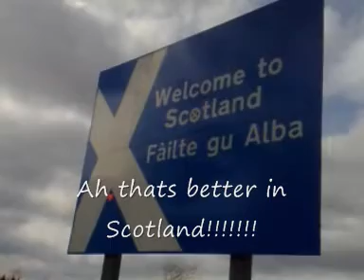Escouts Ecamp 2008 - The Journey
The Journey of Richard to and From Escouts Ecamp 2008